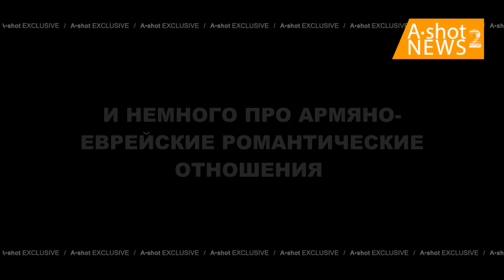Этих людей, без возрастного ограничение, надо лечить! Как армянин "купил" Петра 1.